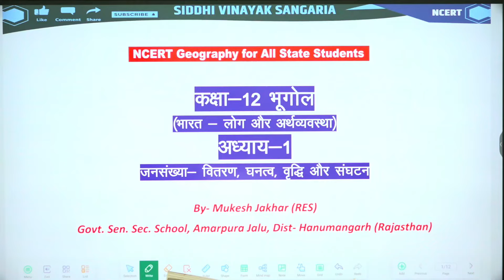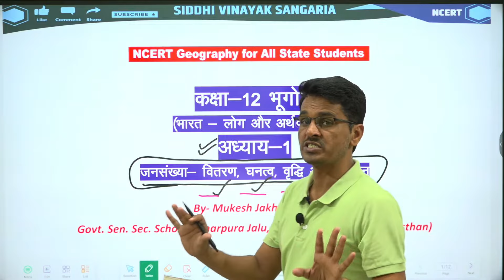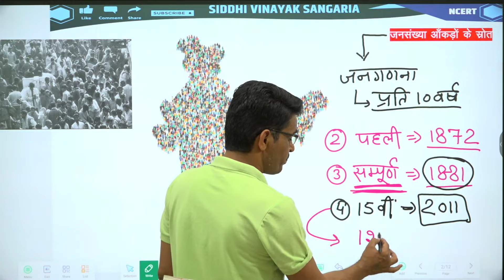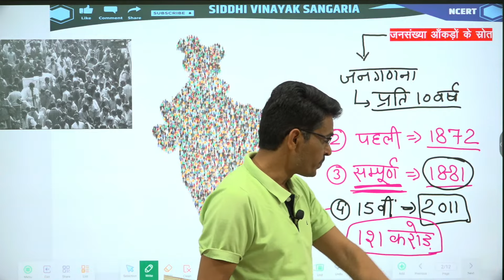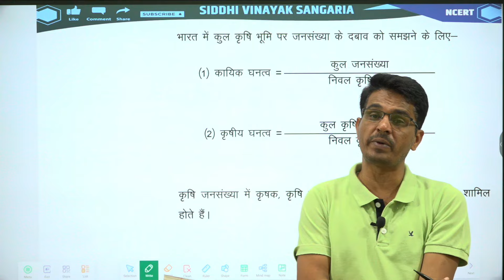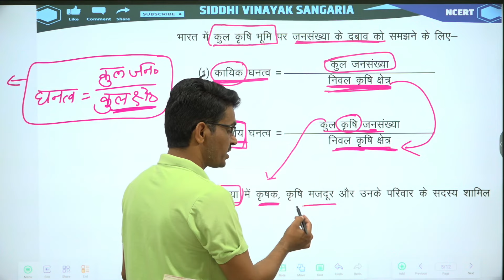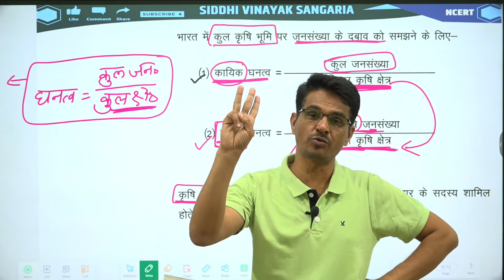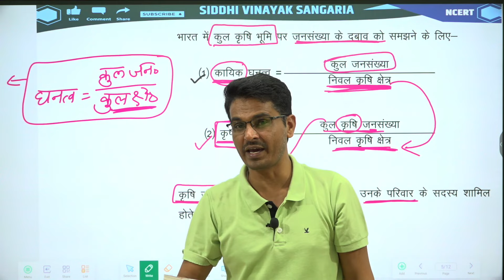NCERT 12th Geography | Book 2 | Chapter 1 | Part 1 | जनसंख्या - वितरण, घनत्व, वृद्धि, संघटन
Hello Dear Students आज आप इस चैप्टर में जानिए- जनसंख्या आँकड़ों के स्रोत, जनसंख्या का असमान वितरण, जनसंख्या का घनत्व एवं महत्त्वपूर्ण सूत्र।

इस चैनल पर NCERT Class 12 Haryana Board, UP Board, Bihar Board, Jharkhand Board, Uttrakhand Board, Delhi Board and CBSE Board के विद्यार्थियों के लिए परीक्षा की दृष्टि से आसान एवं महत्त्वूपर्ण प्रश्नोत्तरी एवं नोट्स हैं।

हमेशा अपडेट रहने एवं कक्षा 12 NCERT/RBSE की भूगोल, राजनीति विज्ञान एवं इतिहास के महत्त्वपूर्ण प्रश्न एवं नोट्स के लिए हमारे टेलीग्राम चैनल से जुड़िए। टेलिग्राम चैनल लिंक